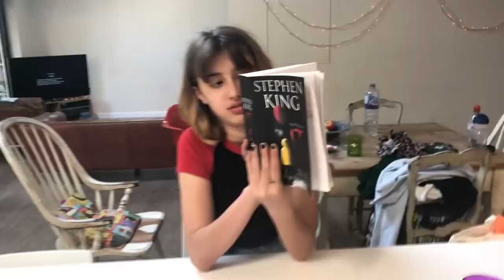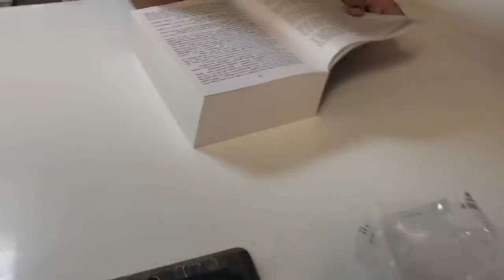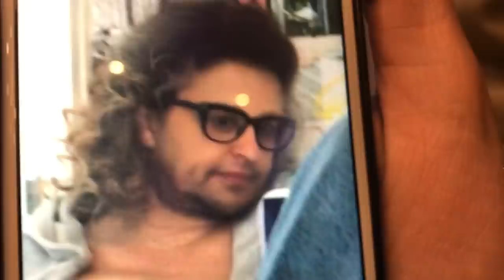Home Time 52 More Reflections on BODY IMAGE, That FALL & Nadia is the ANNOYING One for a Change!